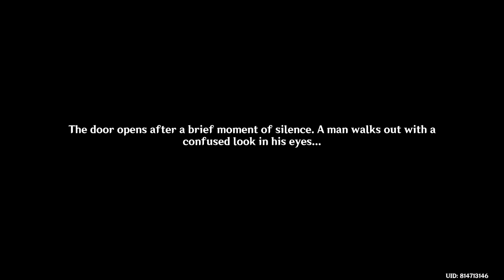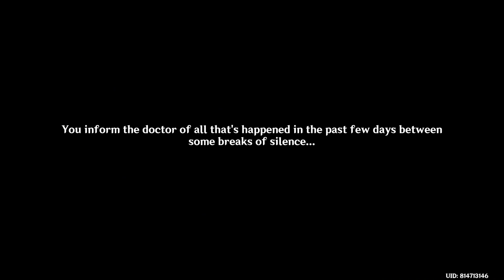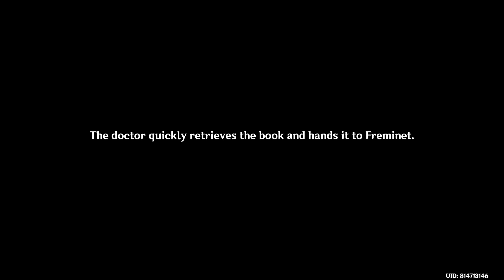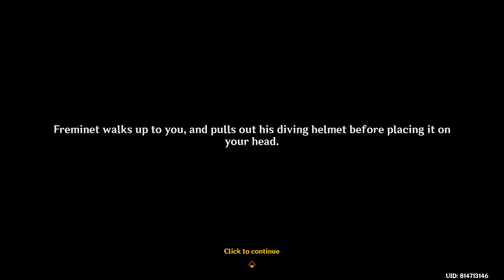Genshin Impact 2023 Event Story: Thelxie's Fantastatic Adventure Day 3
Freminet waving his hand uwu